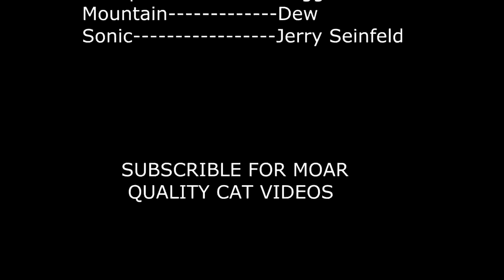cute dog barking sounds like seal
Video of a cute dog that sounds like seal